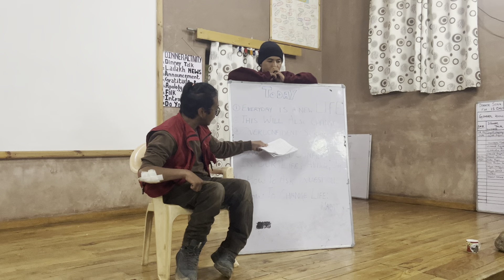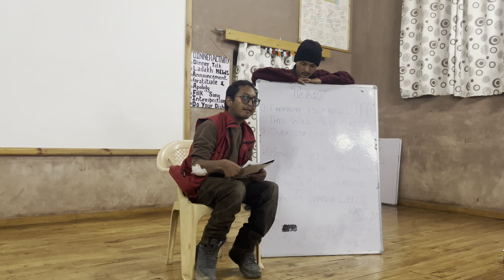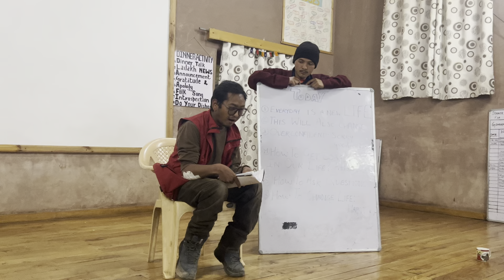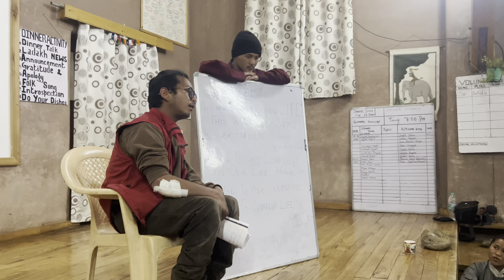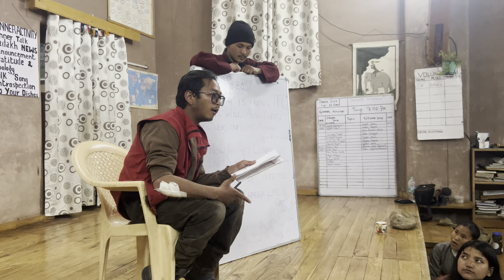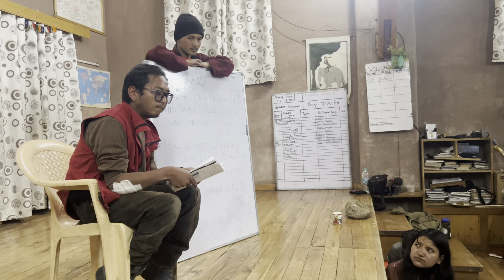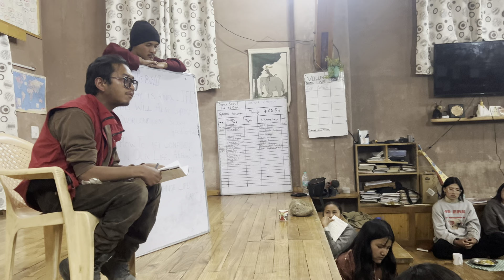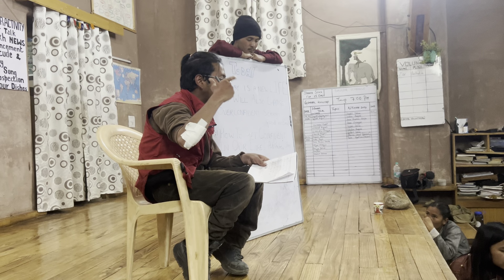Motivational talk at SECMOL campus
Hello guys

Chao Julay !!